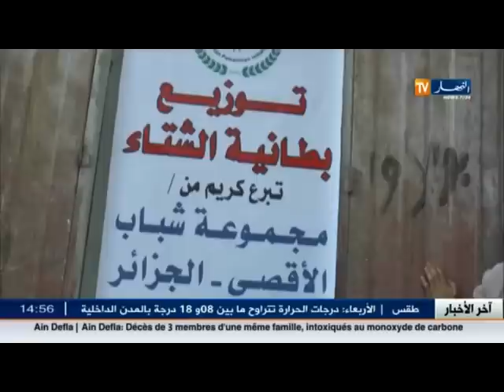غزة: توزيع بطانية شتاء ... تبرع كريم من مجموعة شباب الأقصى _ الجزائر